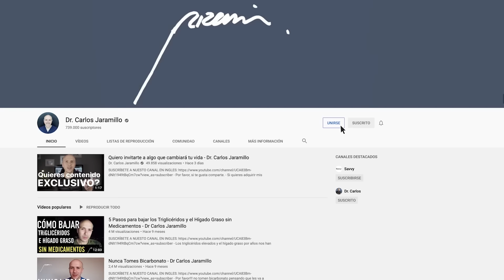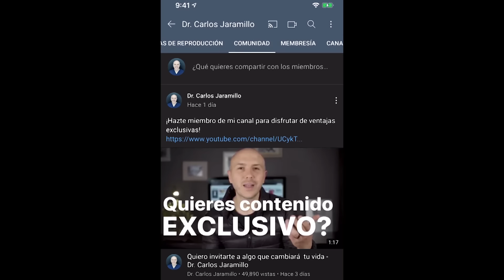¿La Leche Materna es Propia de Países Pobres? | Dr. Carlos Jaramillo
Dr. Carlos Jaramillo:
Este video es debido a una periodista que afirmó en un medio radial importante que la leche materna es propia de países pobres o subdesarrollados, lo cual  me preocupa. Destacó que esta persona carece de formación en salud y nutrición, y su comentario demuestra una falta de conocimiento sobre el tema. La leche materna es recomendada por asociaciones médicas y científicas en todo el mundo debido a sus propiedades nutricionales, inmunológicas y su importancia para el vínculo familiar. Es un alimento natural para los mamíferos, incluyendo a los seres humanos. Hablaremos tambien acerca de LACTANCIA MATERNA SALUDABLE y ¿Cómo funciona la lactancia materna?

A partir de los seis meses, la composición de la leche materna cambia, ya que el bebé comienza a desarrollar dientes y deja de producir la enzima lactasa, necesaria para digerir la lactosa. En este momento, se introduce la alimentación complementaria, que incluye alimentos naturales como proteínas, frutas, vegetales y huevos. Enfatizo la importancia de la lactancia materna hasta la ablactación, alrededor del año de edad, cuando se suspende la producción de leche materna y se continúa con la alimentación básica.

Critico el comentario absurdo de la periodista y advierte sobre las fórmulas infantiles, que no se asemejan a la leche materna. Estas fórmulas contienen azúcares añadidos, como maltodextrina o jarabe de maíz, en lugar de lactosa, lo cual no es saludable para los niños. Además, generan adicción debido al alto contenido de azúcar y pueden provocar un aumento de peso no saludable. La leche materna es única y debe ser el pilar de la alimentación infantil hasta el momento de la ablactación.

MIS PRODUCTOS RECOMENDADOS EN AMAZON

Mi página web oficial
Realización y Dirección: Pipe Orjuela Bustillo